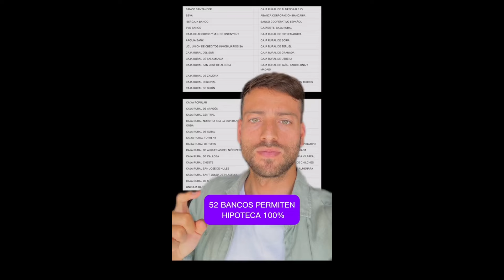BANCOS HIPOTECA 100% (ICO)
Lista de bancos adheridos ya a los avales ICO primera vivienda.

Requisitos:

Edad: Ser menor de 35 años.
Si no cumples la edad: Tener hijos menores a cargo (si no eres menor de 35).
Si no cumples tampoco: Haber sufrido la pérdida del hogar anterior.
Límites de ingresos para jóvenes: 37,800 € anuales para individuos; 75,600 € para parejas.
Límites de ingresos para familias con menores:
* Familias con un hijo a cargo: 78,120 euros.
* Familia con dos hijos: 80,640 euros.
* Familia monoparental: los valores aumentan en un 70%.
Límite de patrimonio: No poseer un patrimonio superior a 100,000 euros.
Residencia legal en España: Ininterrumpida durante dos años antes de pedirlo.
Debe ser primera vivienda: No puedes haber sido propietario antes, salvo excepciones.